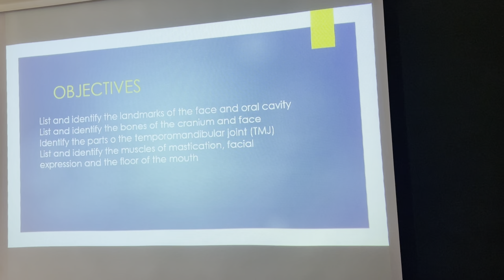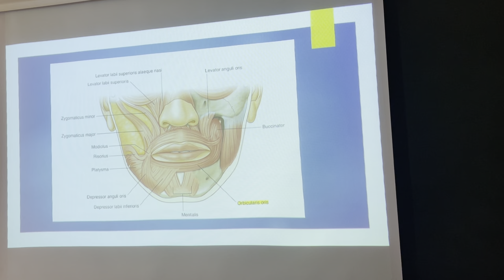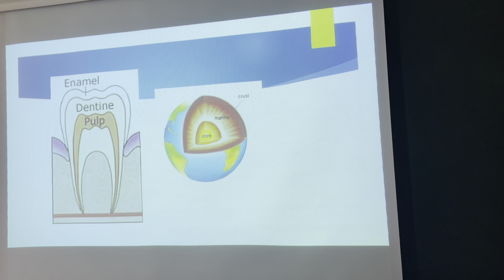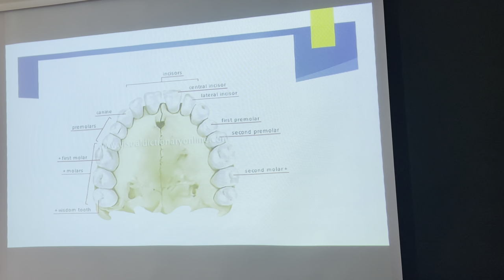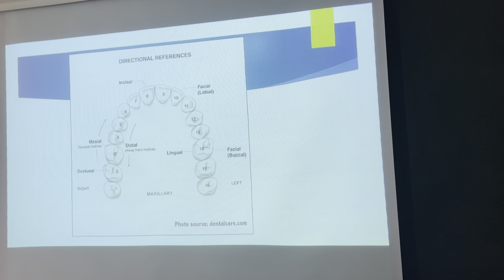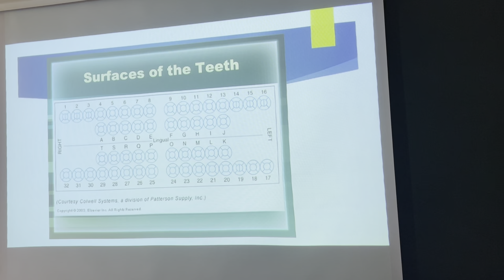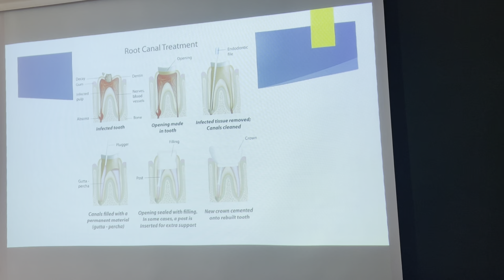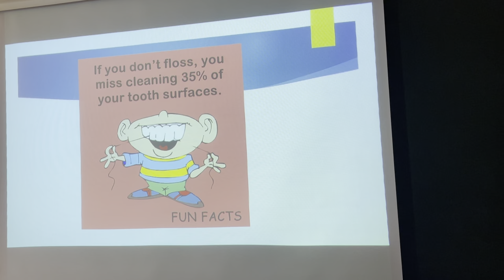Chapter 7 Lecture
Lecture on Head and Neck Anatomy